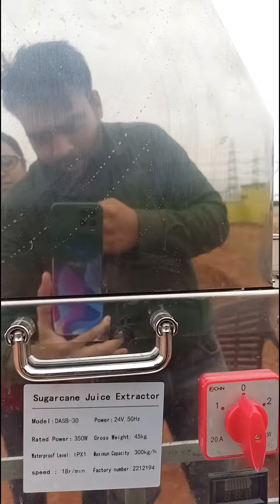Hitech tarike se ganne ka juice nikalte hue dekha|| Sugarcane juice extractor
Today we saw a never seen before way of extracting suger cane juice white returning to Jamshedpur at NH 43 jharkhand bero cd block.